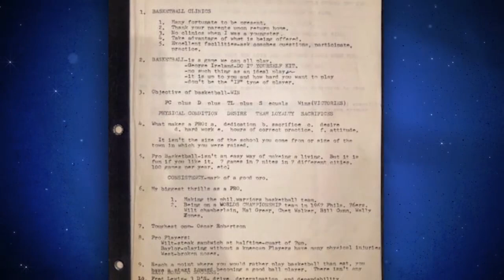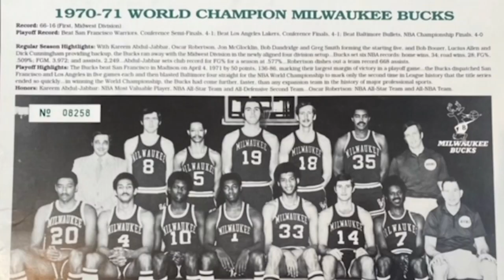Larry Costello | Hall of Fame Enshrinement Speech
Larry Costello's family on his behalf for his 2022 Hall of Fame enshrinement.

Stay up-to-date on news, live scores and stats with the NBA App